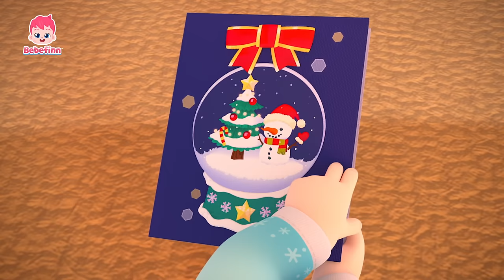인기 크리스마스 캐롤 반복 듣기 | We Wish You a Merry Christmas | 영어 캐롤 동요 | 베베핀 Bebefinn - 키즈 인기 동요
베베핀과 함께 인기 크리스마스 동요를 불러봐요!

더 많은 '크리스마스 동요' 듣고 싶다면? ➡️

00:00:00 We Wish You a Merry Christmas
00:03:12 축하해요 기쁜 크리스마스!
00:06:09 We Wish You a Merry Christmas
00:09:07 축하해요 기쁜 크리스마스!
00:12:05 We Wish You a Merry Christmas
00:15:03 축하해요 기쁜 크리스마스!